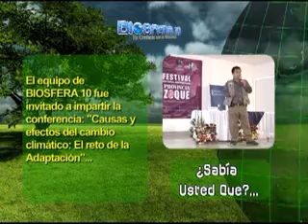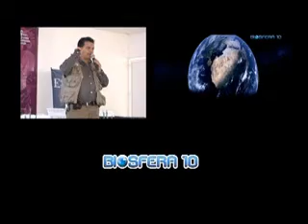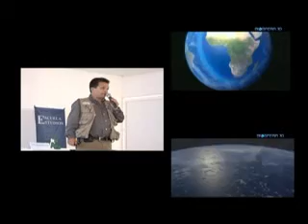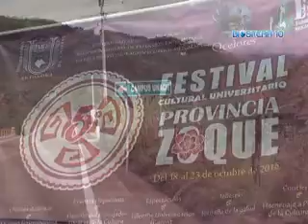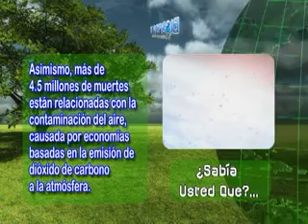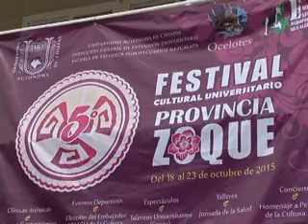BIOSFERA 10 V Festival Cultural Zoque 2a Parte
Durante el "5to Festival Cultural Universitario Provincia Zoque" en el Mpo. De Copainalá, Chiapas,  El objetivo fue abordar la temática del impacto del fenómeno conocido como cambio climático, en las costumbres de la población asi como el impacto en la flora y fauna de la zona.
En el evento se impartieron conferencias y talleres sobre el tema.
En este ocasión el equipo de BIOSFERA 10 participó con la ponencia: "Efectos del cambio Climático: Alteraciones en los patrones de temperatura en Tuxtla Gutierrez"